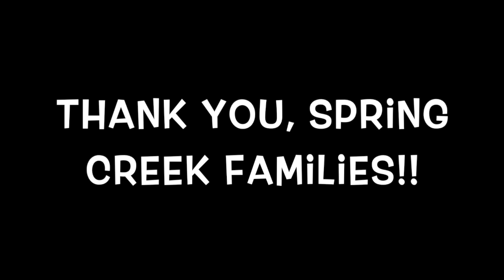Eagle Academy Spring